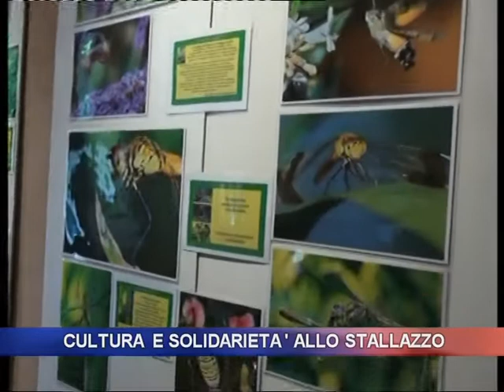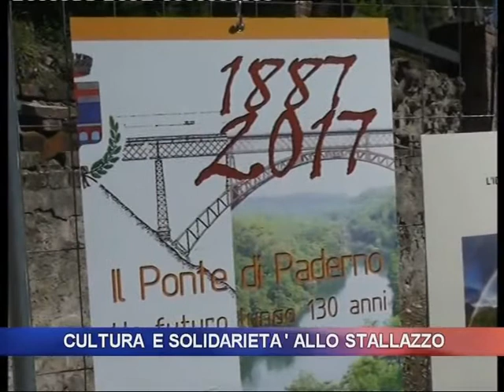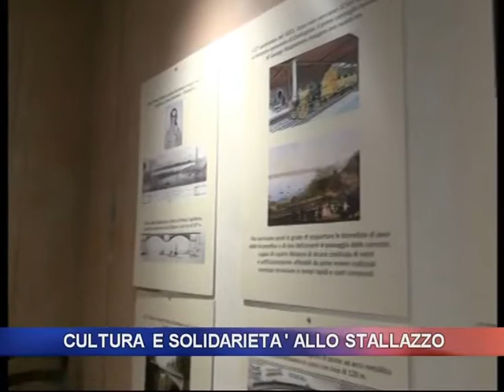Cultura e solidarietà allo Stallazzo